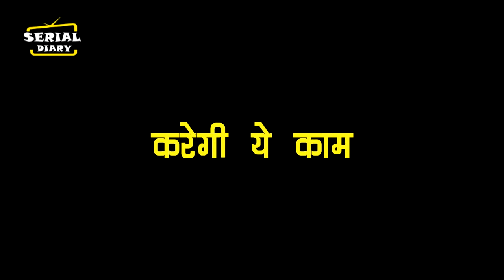GHKKPM || विराट के घर छोड़ने के पहले सई लेगी ये फैसला, करेगी ये काम